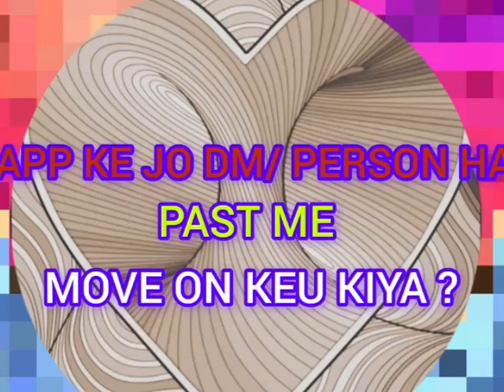CURRENT ENERGY UPDATE⭕APKE DM/ PERSON JO HAI PAST ME MOVE ON KEU KIYA OR ABHI KYA SOCH RAHE HAI? 🧿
PHONE NO

🛑1)PERSONAL READING -VOICE CALL Reading. (101 Rs)

🛑2)Councelling .(300)

🛑4) HEALING .(600)

3) NORMAL HELING (Depend your problem ,charge about what's app)

4)SPECIFIC HEALING ,,,,,,DEPEND YOUR PROBLEM ( ABOUT  CHARGE WHATS APP )

4) ***2 SERF DETI HU TWINFLAME JOURNEY KA ,((,,whats app  )) RS

5)) ASTROLOZICAL GUDENCE ALAG,,,,, ASTROLOGICAL HEALING ALAG CHARGE
CHARGE ,,,,,,DWPEND YOUR PROBLEM. ABOUT WHATS APP ♥️🙏